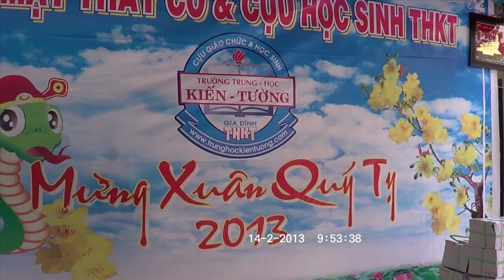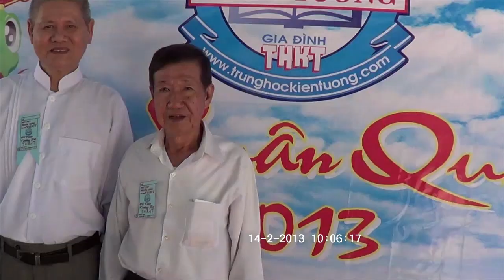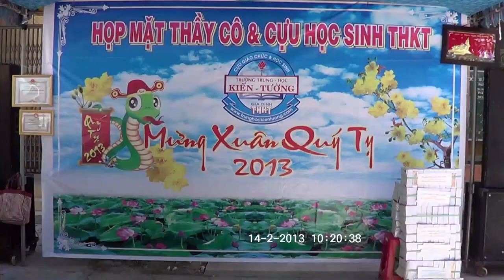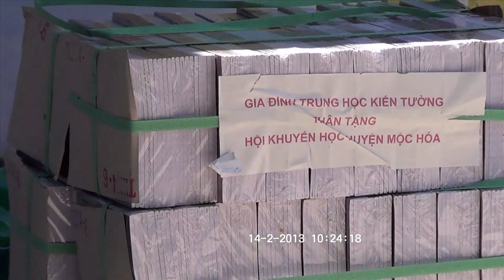Họp mặt Gia đình Trung học Kiến Tường Tết Quý Tị 2013 (2/3)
Phần 2: Thầy trò THKT vui họp mặt lần thứ 5

Cuộc họp mặt Gia đình THKT Tết Quý Tị 2013 đã được tổ chức ngày thứ Năm 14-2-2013 (Mùng Năm Tết) trên sân trường Trung học Cơ sở thị trấn Mộc Hóa (Long An) - nơi ngày xưa là địa điểm của trường Trung học Công lập Kiến Tường và Trung học Bán công Kiến Tường.

Có khoảng 180 thầy trò và khách mời đã đến dự. Do nhiều nguyên nhân bất khả kháng, số lượng người dự họp mặt năm nay có phần ít hơn năm rồi (Tết 2012 có gần 250 thầy trò). Nhưng các thầy cô và các anh chị em cốt cán luôn tích cực ủng hộ, nhiệt tình hỗ trợ và gắn bó với sự đoàn tụ của Gia đình THKT vẫn đông đủ.

Cho tới hôm nay, sau 3 năm sum họp (kể từ Tết năm 2010 tại nhà thầy Cao Thành Phát ở Gò Công, Gia đình THKT đã cùng vui đoàn tụ với nhau được 4 cái tết. Cùng với cuộc họp mặt toàn trường lần đầu tiên vào ngày 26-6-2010, đã có 5 cuộc họp mặt quy mô toàn Gia đình THKT. Trong suốt 3 năm qua, hầu như tháng nào cũng có những cuộc họp mặt nhóm lớp, nhóm bạn hay nhân những sự kiện đám cưới, đám giỗ... thậm chí đám ma. Chúng tôi gọi đó là những cuộc "cà phê nhớ nhau", "ăn sáng nhớ nhau", "đám cưới nhớ nhau"... (chỉ có điều kị húy là hỗng dám gọi là "đám ma nhớ nhau"). Ngay cả các anh chị THKT ở nước ngoài thỉnh thoảng mà có điều kiện thì cũng ới nhau để "họp mặt nhớ nhau" như vậy. Cũng đã có những chuyến thành viên Gia đình THKT thăm nhau như ở Mỹ, Đức, Úc,...

Kiến Đen PHP thực hiện
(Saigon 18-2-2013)